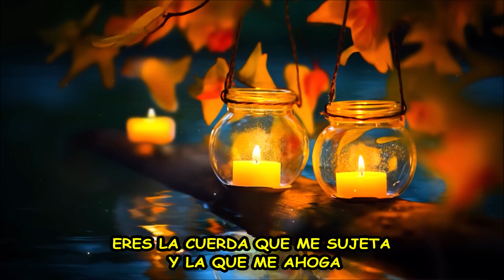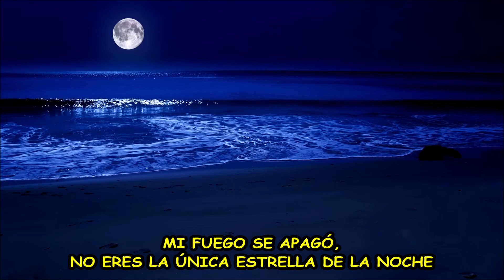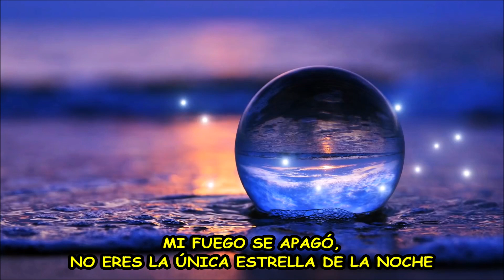KEN ZAZPI - Ilargia (traducida)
Esaiozu euriari berriz, ez jauzteko
Esan bakardadeari gaur ez etortzeko
Eusten nauen soka zara ta itotzen nauena
Ametsak sortu zizkidana galtzen dituena
Zuretzat ilargia lapurtuko nuke gauero
Eta zu itsu zaude bere argia ikusteko
Irrifarrez gero minez eragin didazu negarra
Nire sua itzali da, ez zara gaueko izar bakarra, ez zara!
Esan sentitzen dudana ez dela egia
Une baten sinisteko ez garen guztia